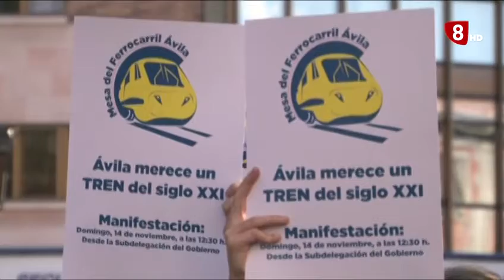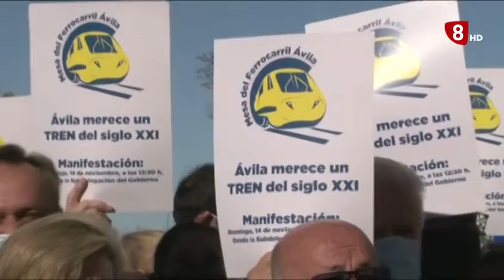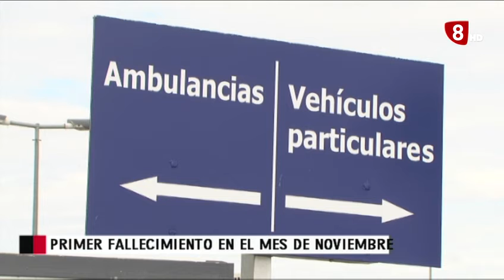INFORMATIVO LUNES EDICION NOCHE 15-11-2021